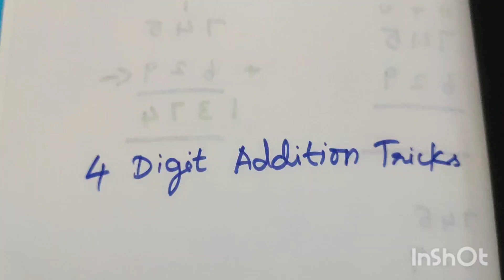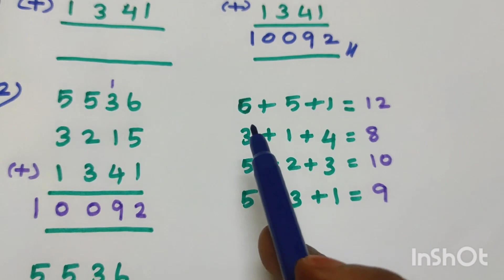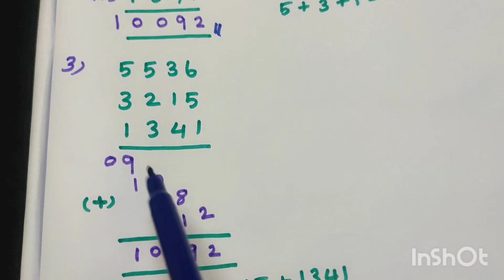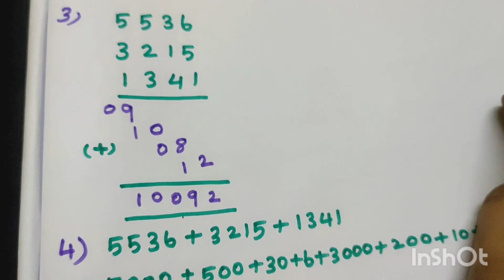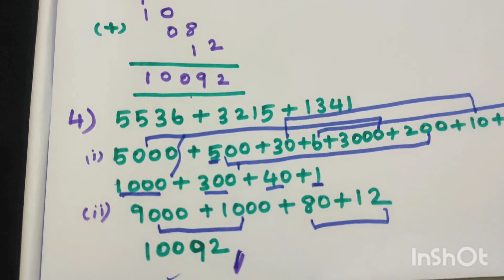4 digit number addition tricks fast math tricks for addition in few second addition trick in Tamil